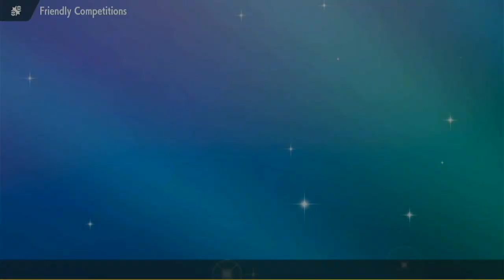ICE ICE BABY! UNPL Week 1 vs. Hartford Wailmers